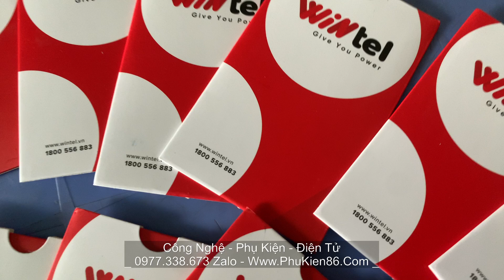Bán Sim 4G Wintel Max Data Vinaphone Tại Thủ Dầu Một Bình Dương - 0977.338.673 - ZALO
LH : 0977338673 Zalo Fb iMess - Mr Phước

🏠 Đ/c : 590 Phan Đăng Lưu, P. Tân An, TP. Thủ Dầu Một, Bình Dương